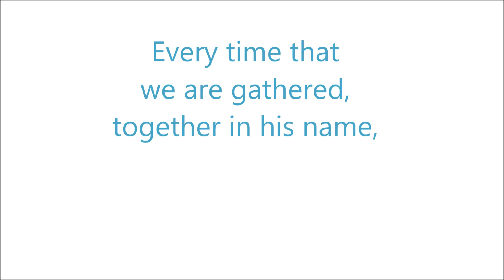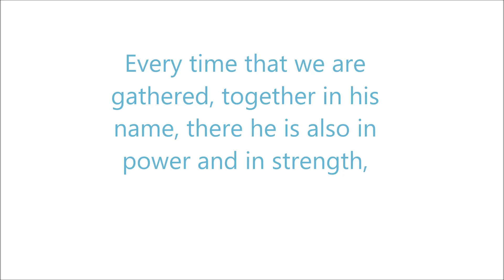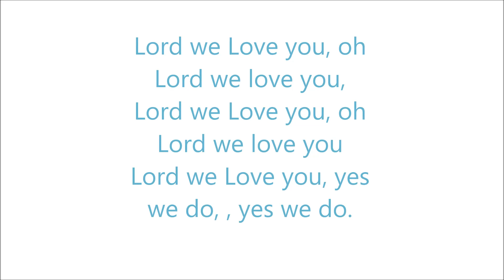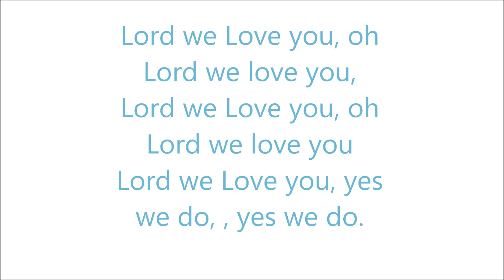Every time that we are gathered, together in his name (Video & lyrics)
Praise Gathering - Faithful Through The Ages, 1999

Every time that we are gathered, together in his name, there he is also in power and in strength, so let us continually offer, the sacrifice to him, for it is good to sing praises to our God, for you inhabits the praise of your people, so let our praise be sweet incense onto you, and let the lifting of our hands be as an evening sacrifice,
Lord we Love you, O yes we love you, yes we do, yes we do.

Lord we Love you, oh Lord we love you,
Lord we Love you, yes we do, , yes we do.